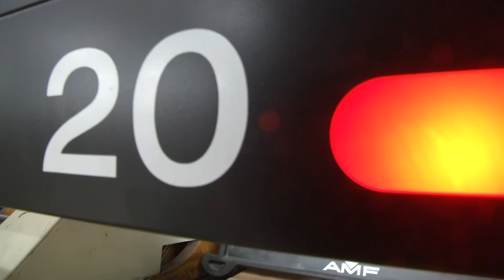KWQC BEHIND THE BOWLING ALLEY